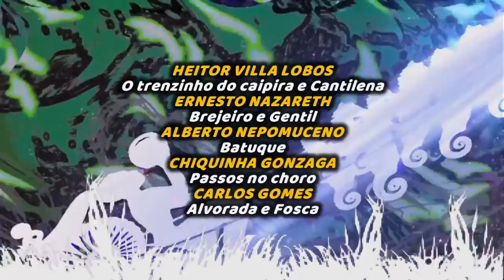ALLEGORIA - trailer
Trailer da Animação / Fantasia de imagens e som apresentando obras musicais de 5 compositores eruditos brasileiros. Alberto Nepomuceno, Carlos Gomes, Chiquinha Gonzaga, Ernesto Nazareth e Heitor Villa Lobos.
Filme original tem duração de 39:50 minutos.
ATENÇÃO: Este filme não tem fins comerciais e sequer a intenção de infringir quaisquer direitos autorais ou criativos de seus autores ou detentores legais. Objetiva  apenas tornar público e divulgar as obras de incríveis (por muitos desconhecidos) compositores clássicos brasileiros. Para conhecer melhor suas obras,  procure por eles, e muitos outros,  nos melhores aplicativos de música.